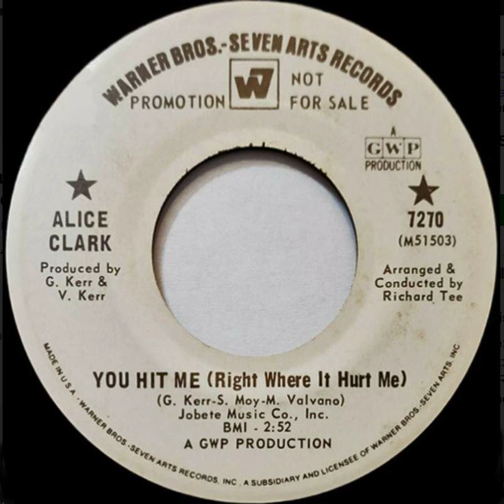Alice Clark - You Hit Me Right Where It Hurts - US Warner Bros Records Demo released 1968